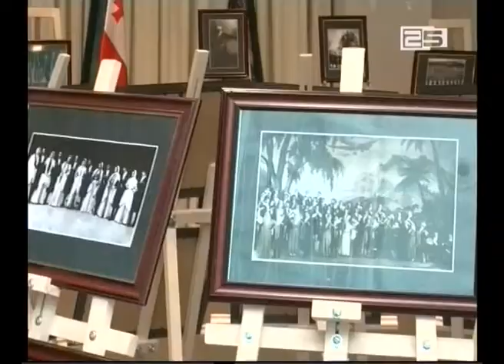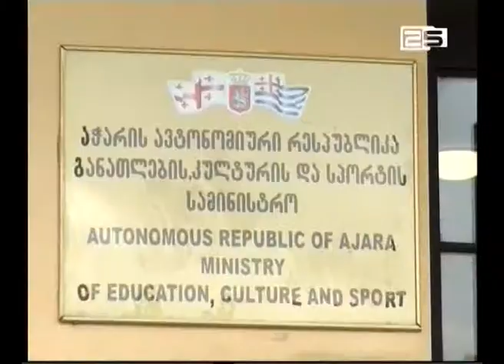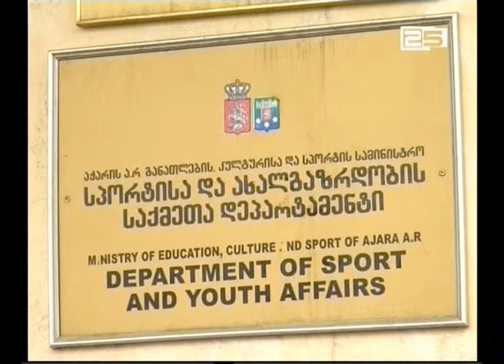ქორეოგრაფიული ხელოვნების განვითარება და სფეროში არსებული პრობლემები